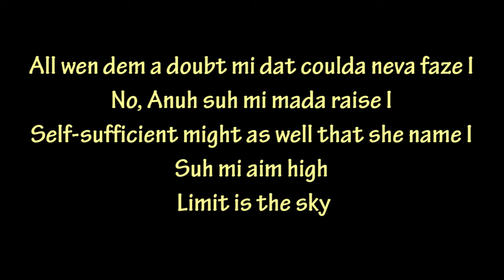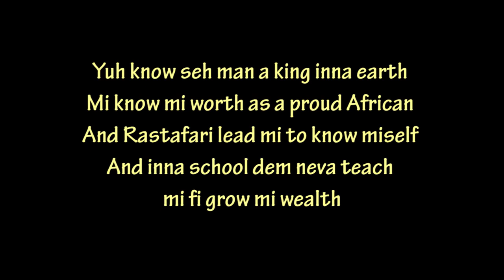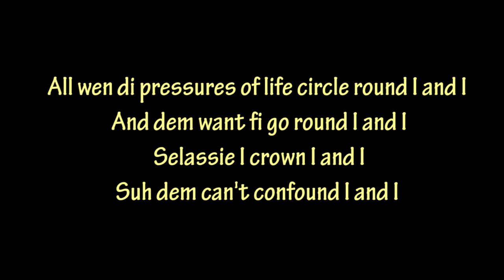Kabaka Pyramid - Believe (lyrics)